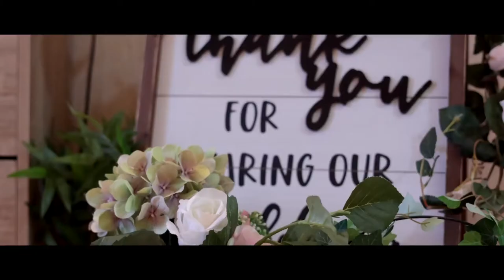Levin & Georgeo’s wedding highlights. JI creations, Dublin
wedding# At Our Lady of the Holy Rosary church, Riyalto, Dublin 8